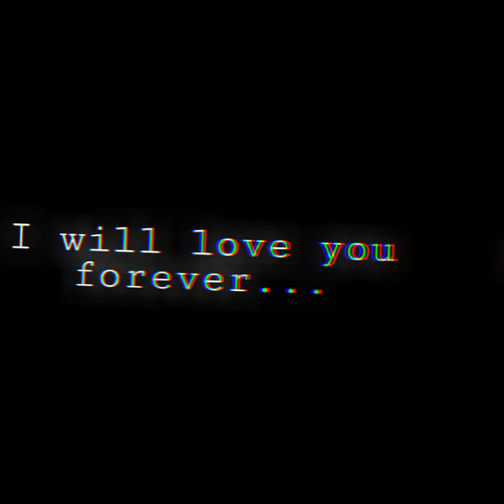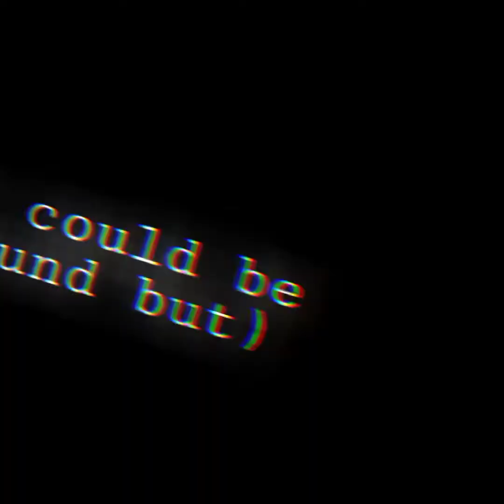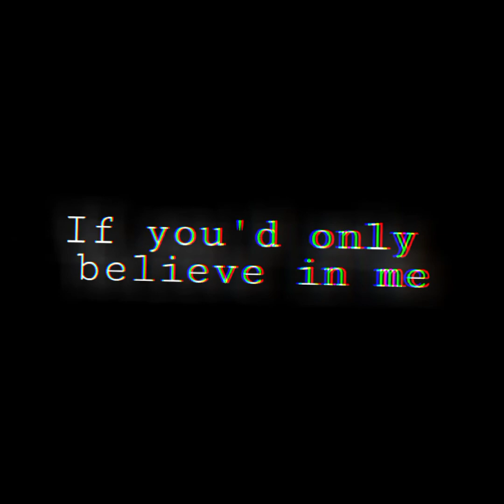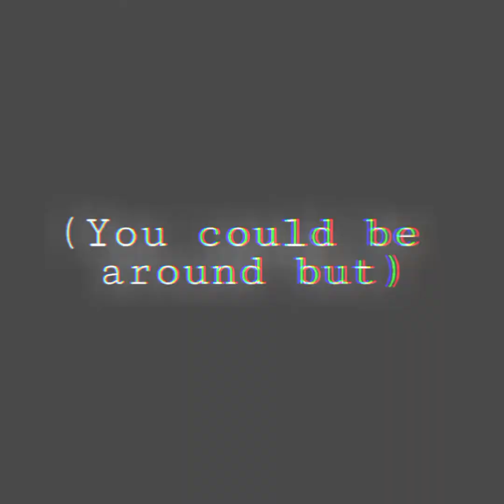𝙱𝚎 𝙰𝚛𝚘𝚞𝚗𝚍 (ℝ𝕖𝕞𝕒𝕜𝕖) | MTMB edit | (read description)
Arts by CorpseSyndrome